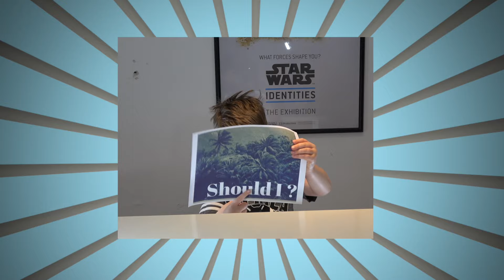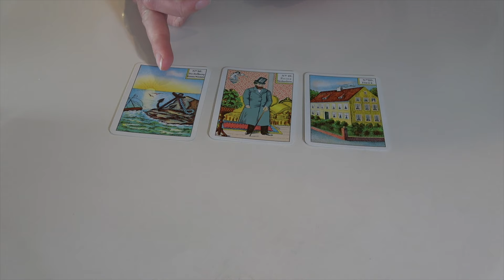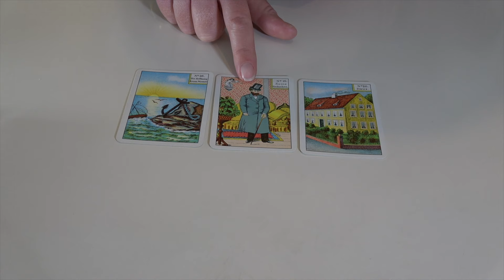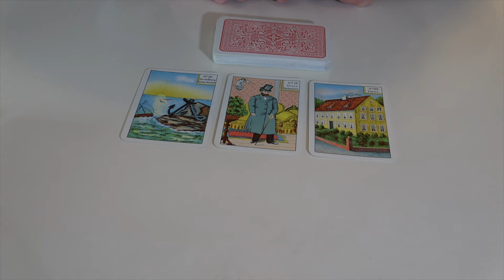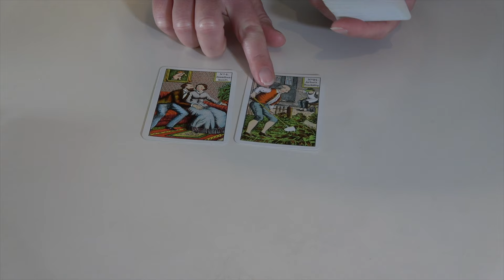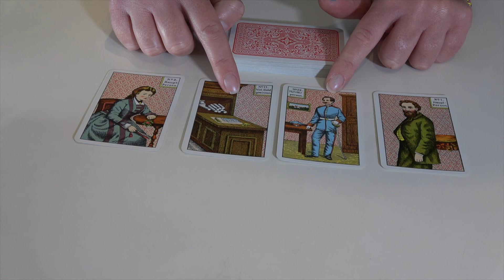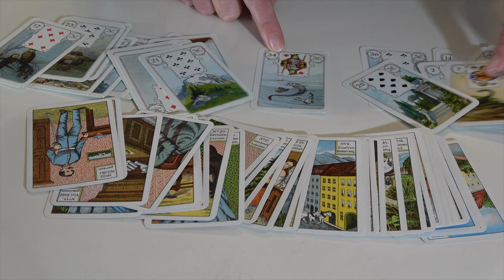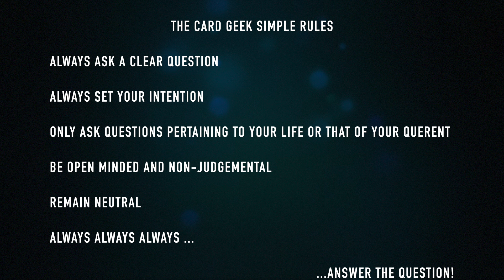TCG How to Read like a Boss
This video is about TCG How to Read like a Boss

What separates the good readers from the great readers!